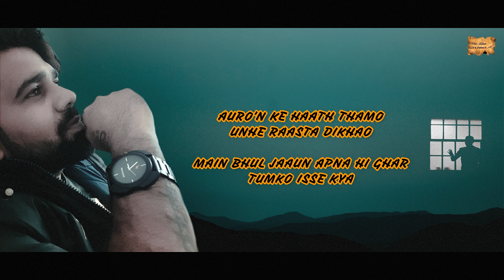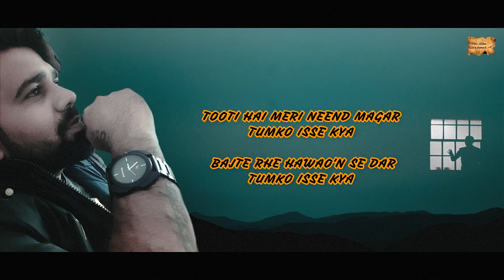Neend | Parveen Shakir | Shayro'n Ki Mehfil | Poem - 287 | Meri Kalam - Dil Ki Zubaa'n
TITLE :- Neend
WRITER :-  Parveen Shakir

MERI KALAM
HARYANVI POEMS
HARYANVI SHAYRI
ROMANTIC POEMS
SAD POEMS
HINDI POEMS
URDU POEMS